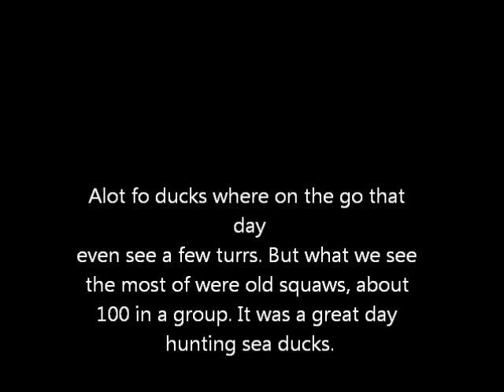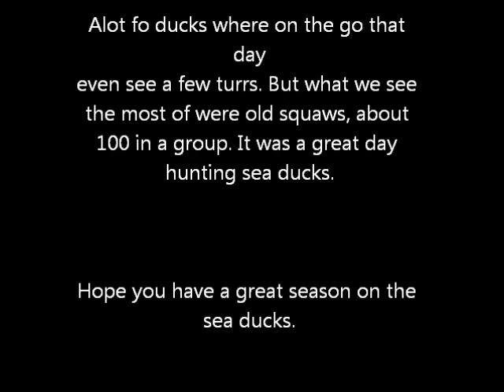Sea duck hunting 2012